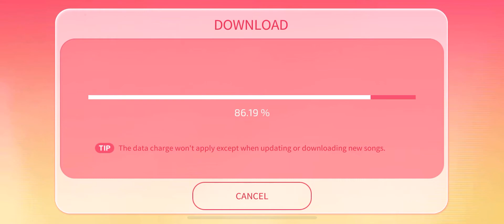[SuperStar Pledis] NU'EST 'ONEKIS2' 😚 Hard mode All Perfect gameplay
NU'EST(뉴이스트) - ONEKIS2 (ONE KISS2)
NU'EST - Q is.

Game IDs: imaje - SSM SSJ SSB SSP SSS SSG
    제이미 - SSW
Recorder: Built-in screen recorder